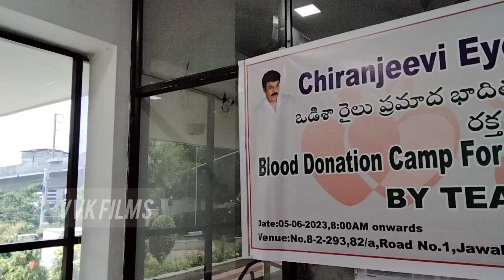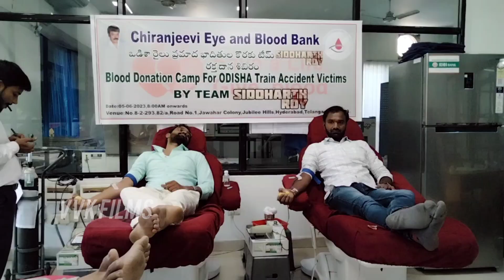chiranjeevi blood Bank / blood camp odisha trainaccident victims by team Siddharthroy movie team /